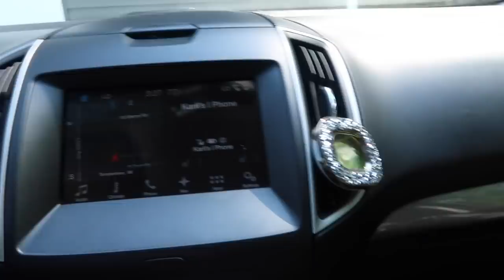I Got My Driver's License! Finally Driving by Myself!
I am so excited to have my driver's license. If you didn't see on Our Family Nest I got my license on my 16th Birthday! I love driving by myself FINALLY!

♥ FOLLOW ME ♥

musical.ly - 24_karkar_24

You can also find me on our family's channel - Our Family Nest.  On my channel you will find more of what I love... shopping, crafts, dance, gymnastics, and my pets. Thank you for stopping by and I hope you have fun here on my channel.

♥ Karli Reese